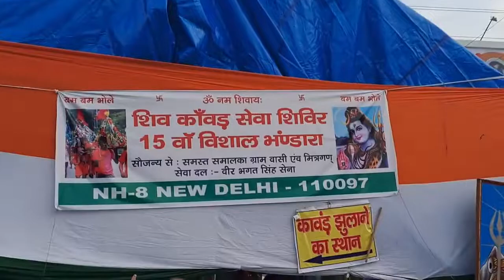हर हर महादेव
वीर भगत सिंह सेवा दल दिल्ली द्वारा सावन के पावन महा में भगवान शिव के भक्तों की सेवा में एक विशाल भंडारे का आयोजन किया गया जिसकी साफ़ सफाई , खाने की,आराम की व्यवस्था जो मैने देखी शायद ही मैने कहीं और देखी होगी और ये सब अपने ही सहयोग से करते हैं।जिस प्रकार भोले की सेवा मैं मेरे भाई, बहन और बच्चें जिस भाव से लगे हुए थे वे सभी बधाई के पात्र हैं शिव भक्त जो की नंगे पांव पैदल चलकर गंगोत्री और हरिद्वार से जल लेकर देश के अलग अलग राज्यों में जाते हैं इनकी भक्ति में इतनी शक्ति है कि इनके पांव में छाले पड़े फिर भी वो चलते ही रहते हैं।आज सौभाग्य से मुझे इन भोले जिनमे साक्षात शिव बसते हैं उनकी सेवा करने का अवसार मिला और आशीर्वाद प्राप्त कर यही प्रार्थना करता हूं कि हमारा देश हमेशा खुशहाल और सुरक्षित रहे।